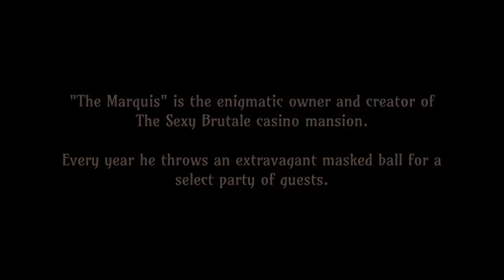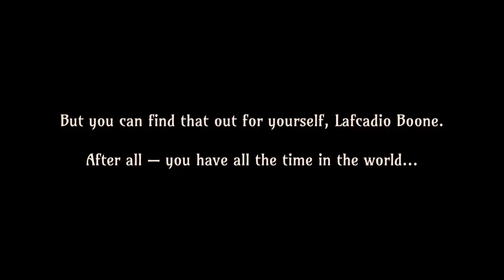The Sexy Brutale - Just The Tip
If all he had to go off was the name, then Josh would be interested enough in The Sexy Brutale, but the whole Groundhog Day/Murder Mystery thing is pretty neat too.